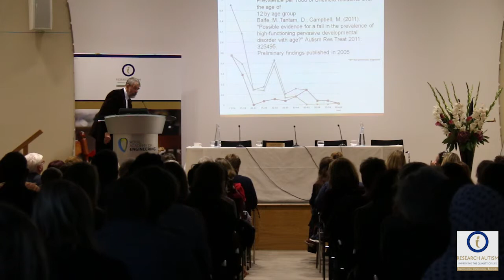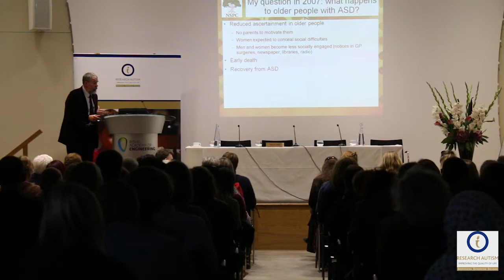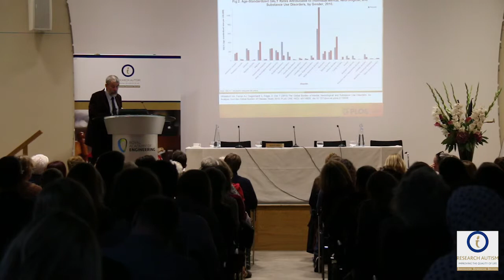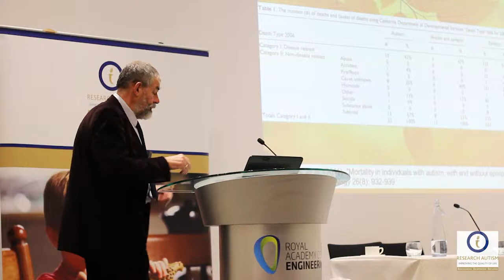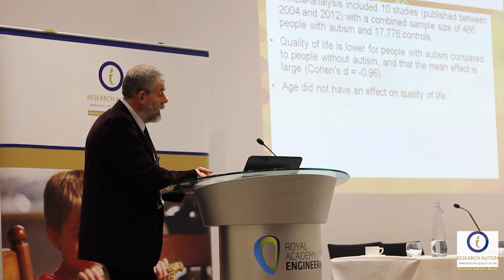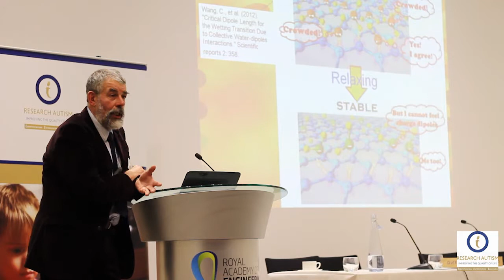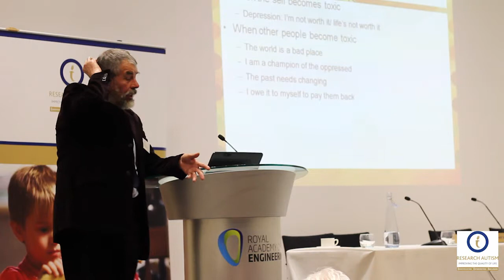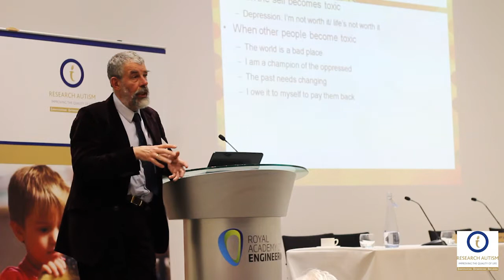Professor Digby Tantam, Research Autism conference, November 2015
Professor Digby Tantam at 'Looking Forward, Looking Back: The Janus View of Autism', London, 25-26 November 2015.